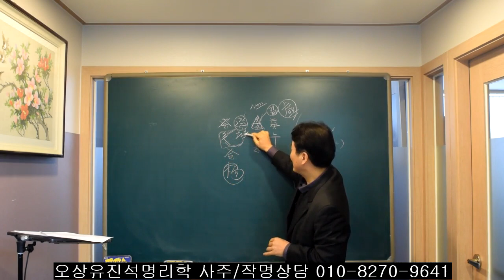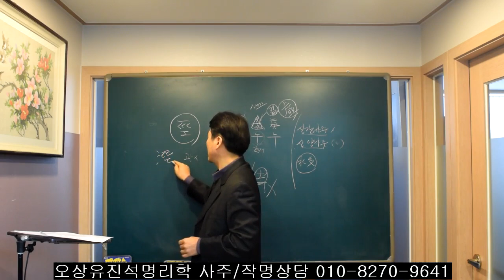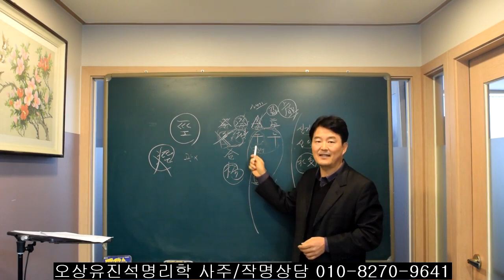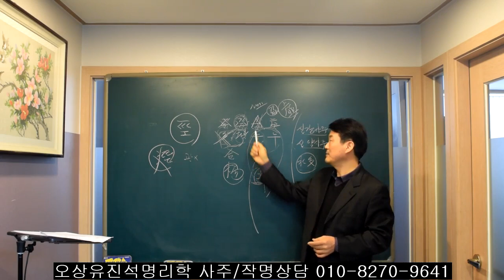개명하려합니다. 신약사주인지 신강사주인지요.유진석명리학강의